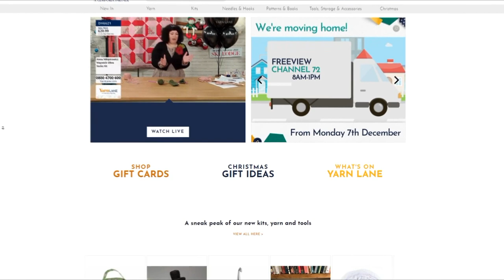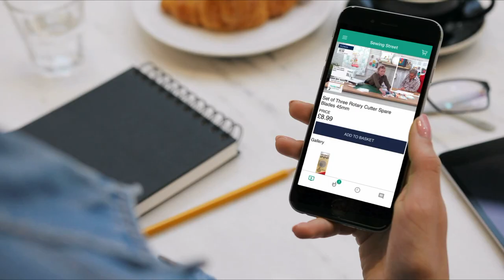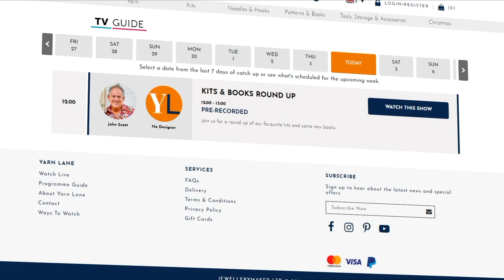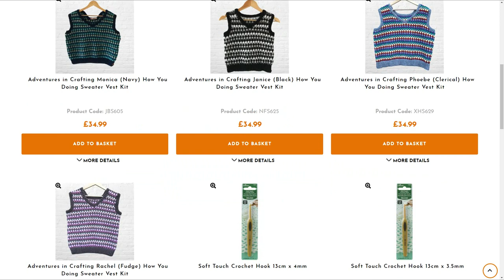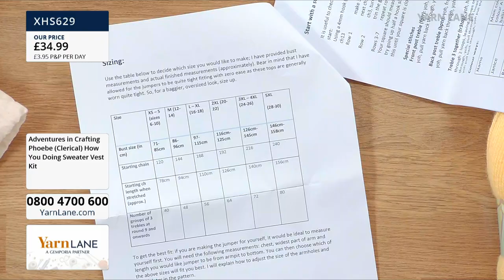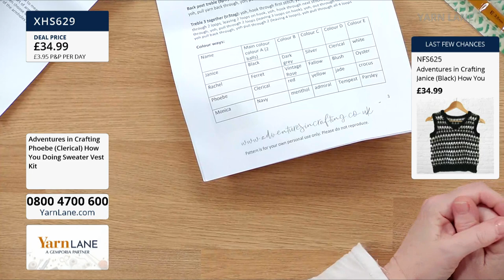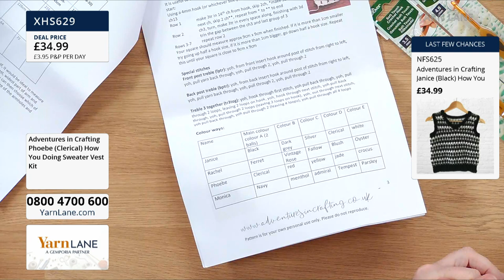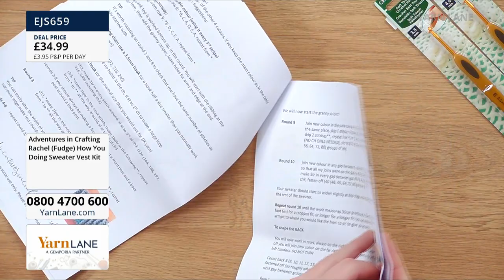Yarn Lane – 24/01/2022 - How You Doing Sweater Vest with Sam Sabido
How You Doing Sweater Vest with Sam Sabido